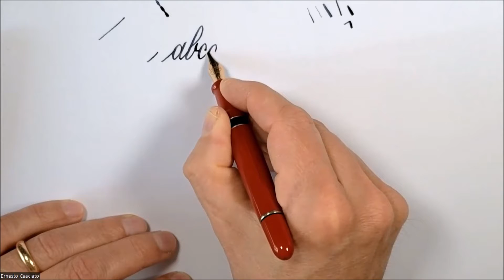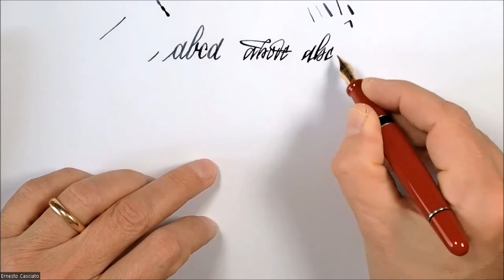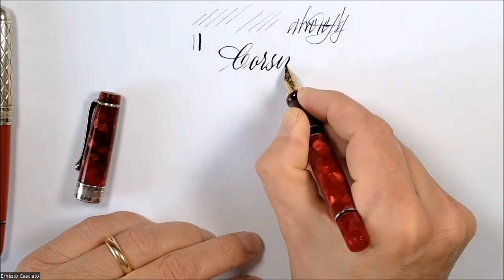Aurora 14-18 K flessibili Stub e EF Stilografica - Ernesto Casciato - C.S.R. Fountain Pen